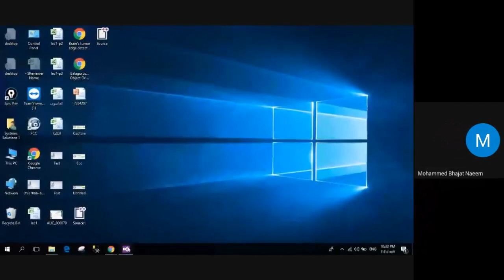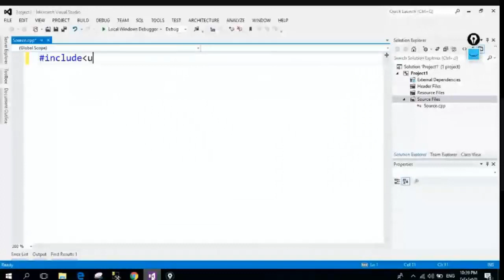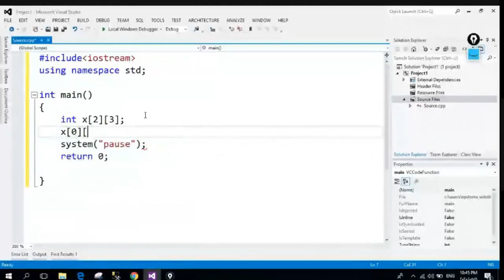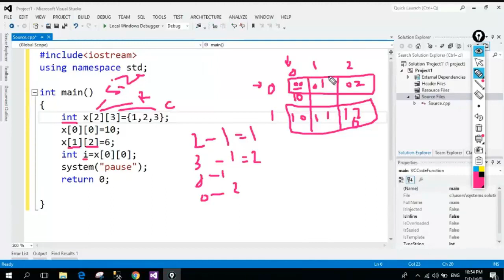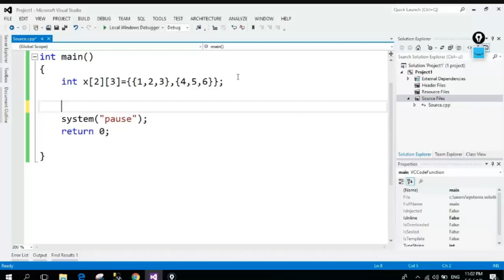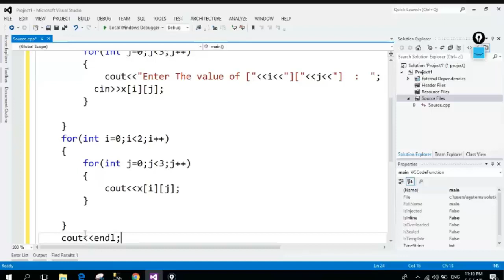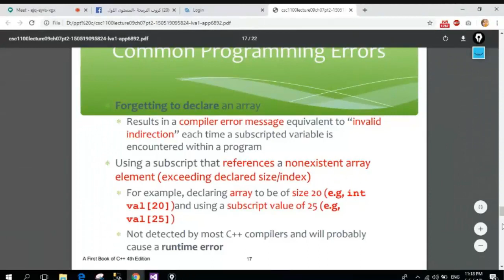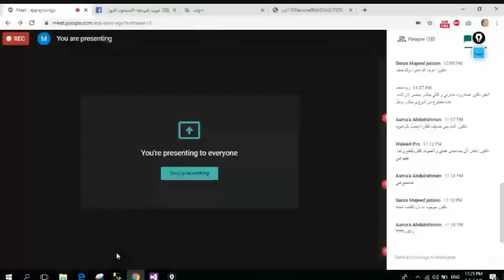Array 2D المصفوفات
كلية المعارف الجامعة
قسم علوم الحاسوب
المرحلة الاولى
البرمجة
c++
Array
المصفوفات
Arabic
محمد بهجت
محمد بهجت نعيم